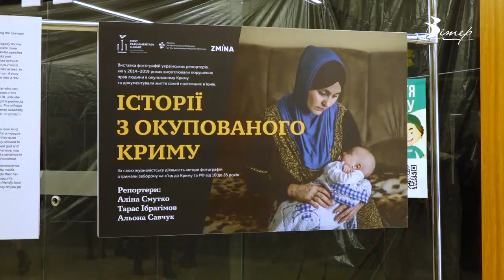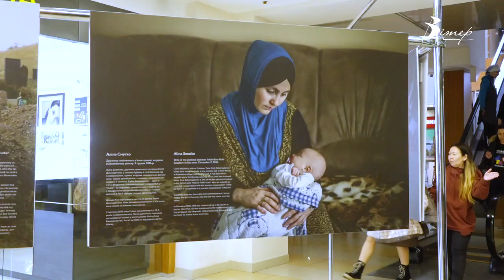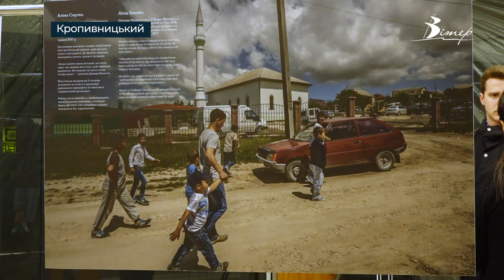Фотовиставку «Історії з ОКУПОВАНОГО КРИМУ» відкрили у центрі Кропивницького | телеканал Вітер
У Кропивницькому 20 лютого — у річницю незаконної анексії росією Кримського півострова відкрилася фотовиставка “Історії з окупованого Криму”. У  ТРЦ DEPO’t Center кропивничани можуть переглянути світлини українських репортерів, які після незаконної анексії працювали в Криму та висвітлювали тему порушення прав людини, фільмували життя родин політв’язнів. Більше про історії фоторобіт дивіться у відео.